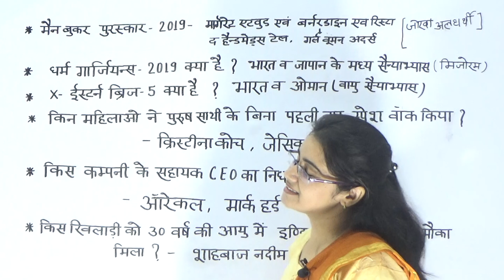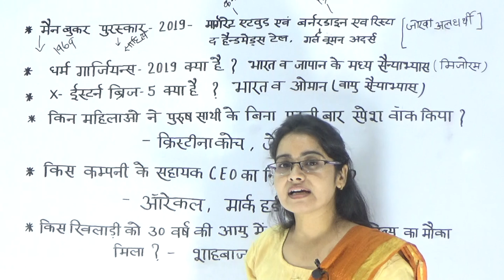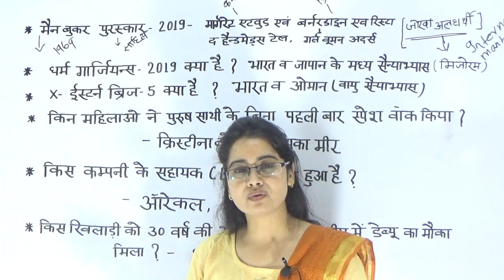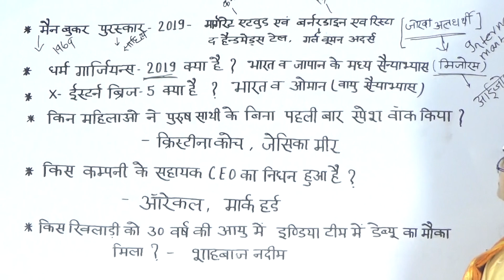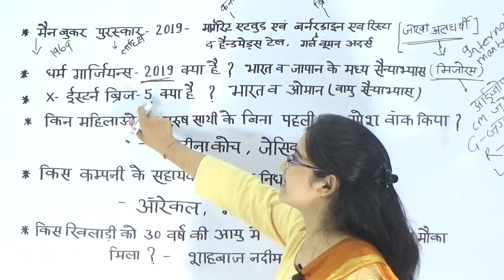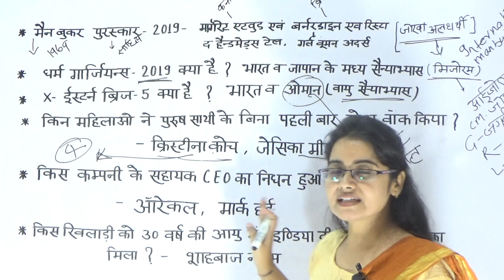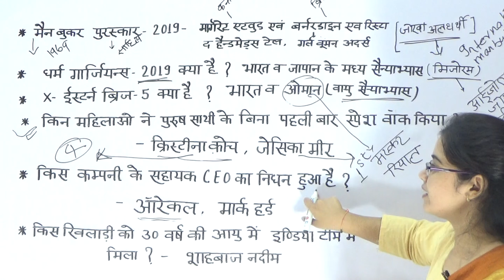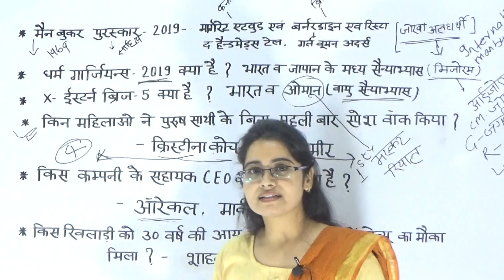परीक्षा के लिए सबसे अच्छे और नए करंट अफेयर के प्रश्न# police#uppcl#upsssc#ctet,tet part 17